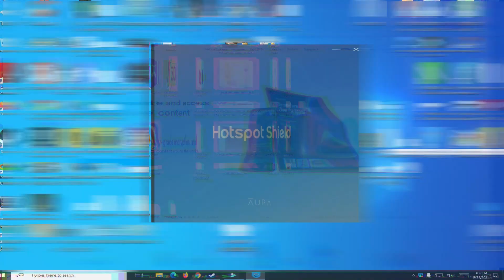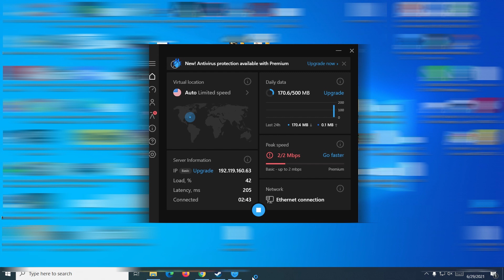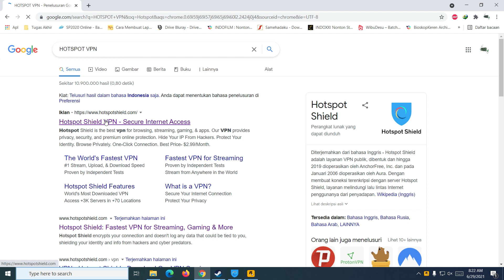Fix Rockstar Offline Mode Could Not Establish Connection 2021 | ROCKSTAR GAMES LAUNCHER | GTA V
How to fix : Offline Online Sign in Failed Error 6000.87 | GRAND THEFT AUTO V | ROCKSTAR GAMES

this another video for gta online